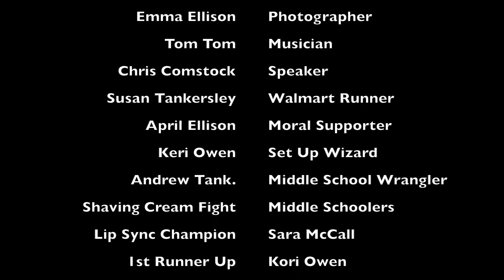FJARA 2018 Highlight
EDGE Student Ministry winter retreat "FJARA" from 2018.